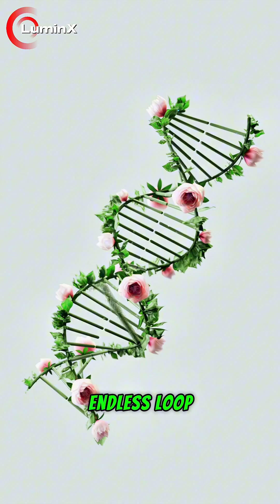The Bootstrap Paradox — Created From Nothing?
A time machine built without a creator.
A song written by no composer.
A loop that begins… but never starts.

This is The Bootstrap Paradox — one of the most mind-bending ideas in theoretical physics. If time travel ever becomes real, objects and information might exist without an origin, passed from future to past in an infinite loop.

So what came first — the invention, or the future version that delivered it?